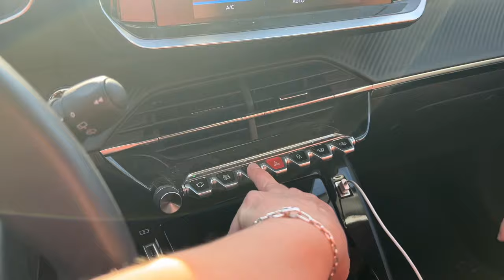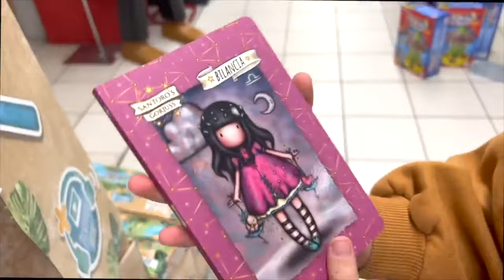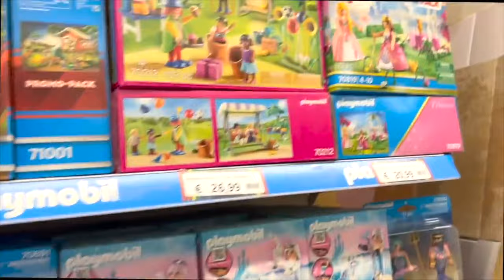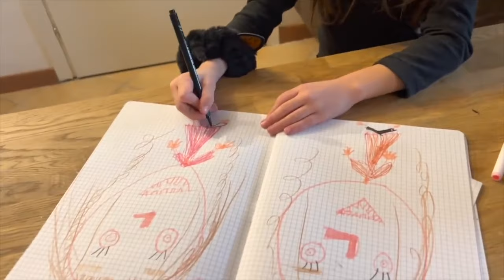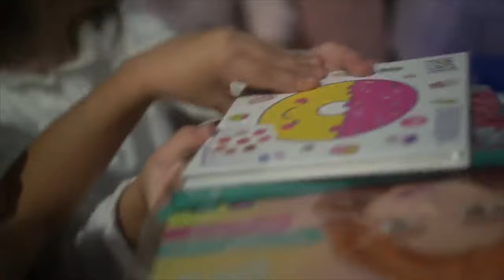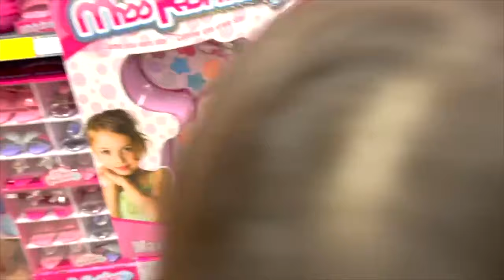INDECISA! VANESSA NON SA QUALE REGALO SCEGLIERE AD ANASTASIA PER IL SUO ONOMASTICO